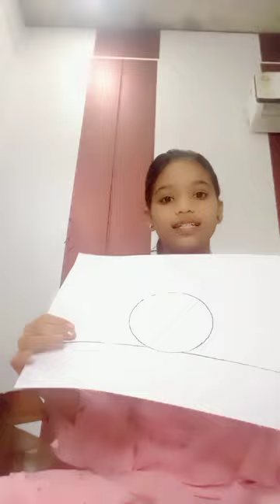Happy Earth Day 🌍🌍🌍(Ashrita Vlog)